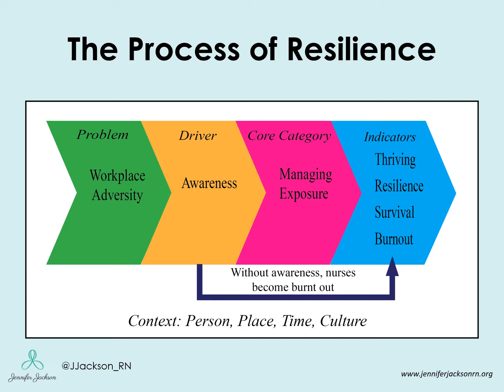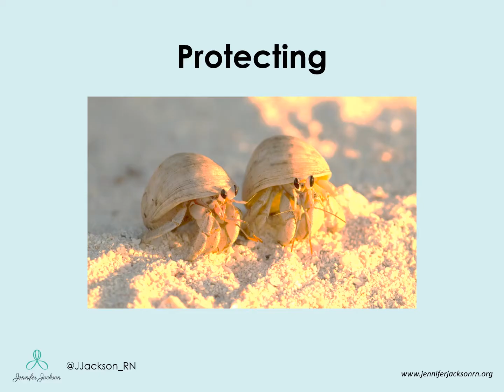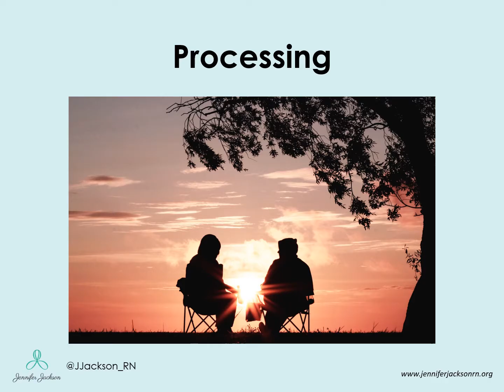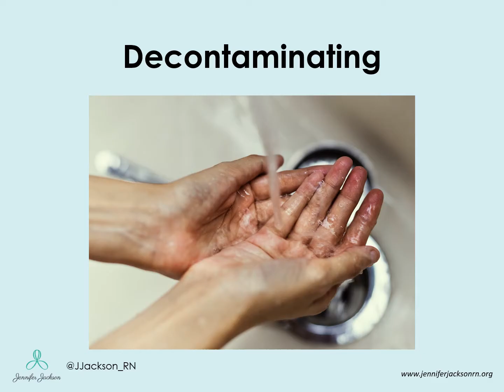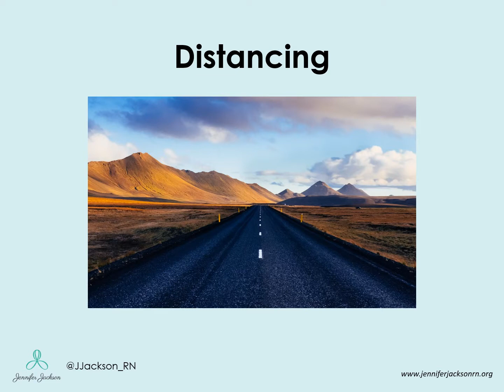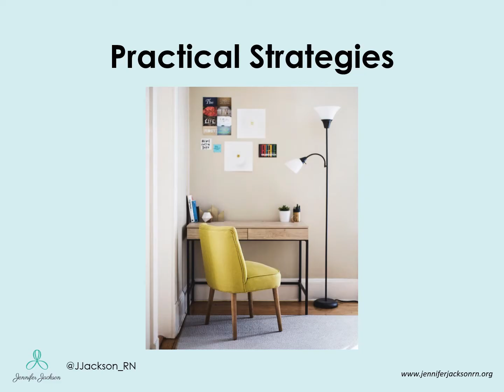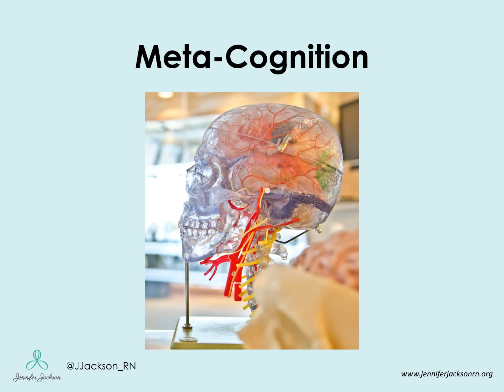6 Strategies for Resilience for Nurses and Nursing Students